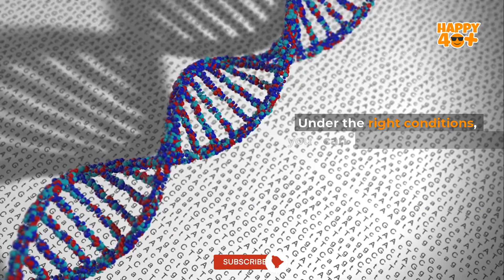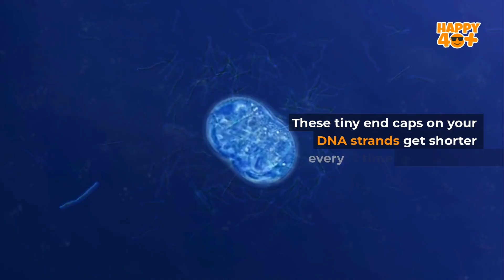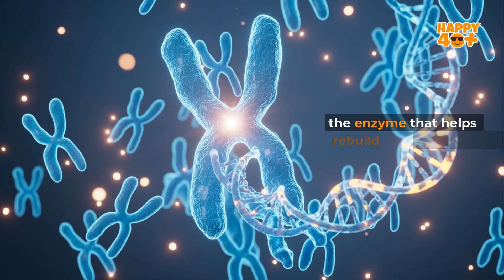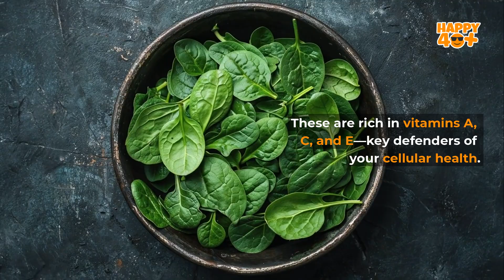Grow Telomeres After 40? The Secret to Aging Gracefully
Discover how to grow telomeres after 40 🧬 and age gracefully with science-backed simple habits!

0:00 Unlocking the Power of Telomeres After 40
1:38 How Stress Accelerates Aging and How to Stop It
3:33 Eat for Youth: Foods That Protect Your Telomeres
5:13 Sleep Deep, Age Slow: The Nightly DNA Repair
7:05 Move More, Age Less: Exercise and Cellular Rejuvenation

📚 References

✅ Harvard Health Publishing, “Telomeres: What are they and how do they affect your health?”,

✅ Proceedings of the National Academy of Sciences (PNAS), “Chronic stress and telomere shortening”,

✅ The American Journal of Clinical Nutrition, “Dietary patterns and telomere length in healthy adults”,

✅ University of California, San Francisco (UCSF), “More sleep may slow cellular aging”,

✅ Medicine and Science in Sports and Exercise, “Physical Activity and Telomere Length in U.S. Adults”,